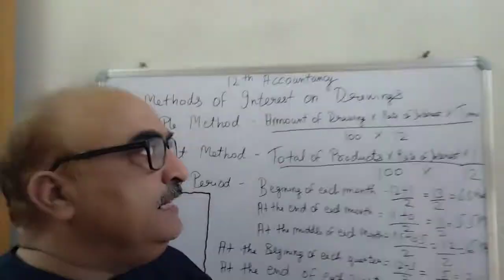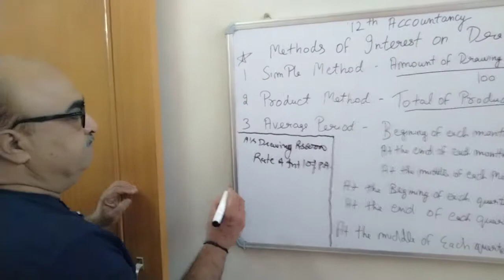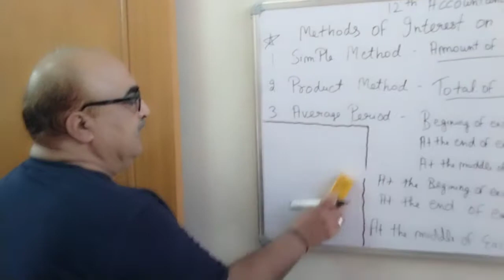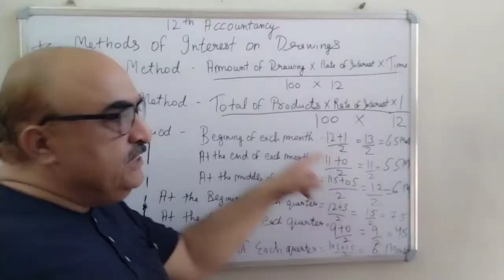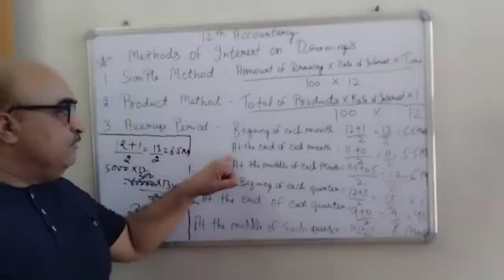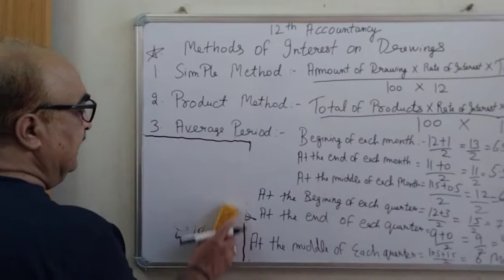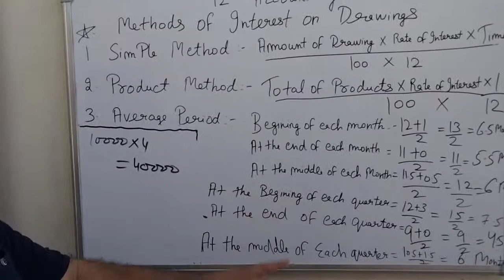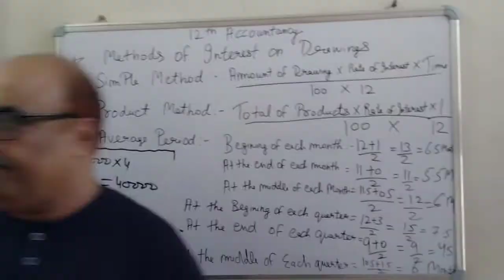Methods Of Interest On Drawing (12th Class Accountancy)